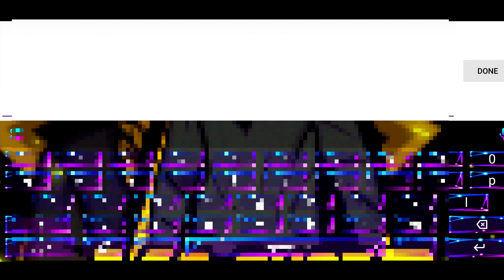2 COUPON THE SPIKE HARI INI ( 19 DECEMBER 2022 ) KODE KUPON THE SPIKE HARI INI TERBARU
2 COUPON THE SPIKE HARI INI ( 19 DECEMBER 2022 ) KODE KUPON THE SPIKE HARI INI TERBARU

 19 DESEMBER 2022 ) KODE KUPON THE SPIKE HARI INI TERBARU